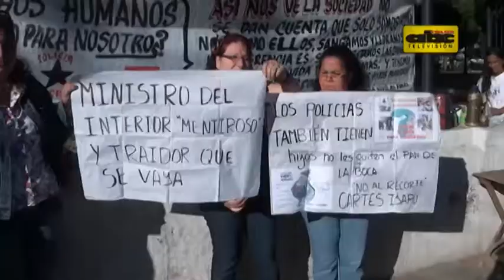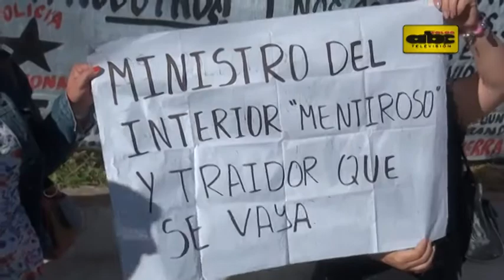Familiares de policías protestan contra recortes